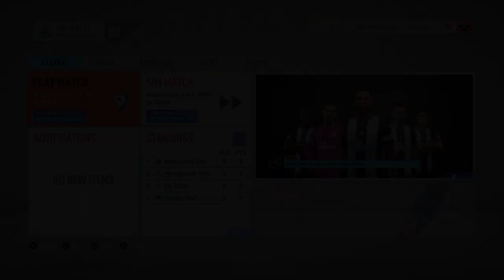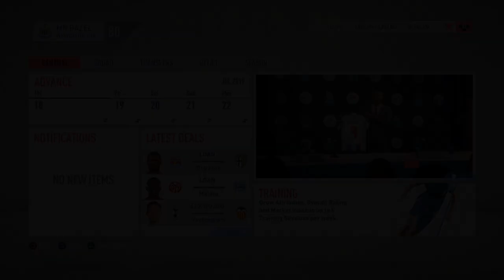FIFA 20 NEWCASTLE FINANCIAL TAKEOVER CAREER MODE | S1:EP1 | HUGE FINANCIAL TAKEOVER AT NEWCASTLE!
In today's video i will be bringing you episode number 1 of my new fifa 20 career mode series with Newcastle United! As Newcastle are about to be bought for hundreds of millions in real life, we have activated a financial takeover in career mode to get started on Newcastle's big money adventure!